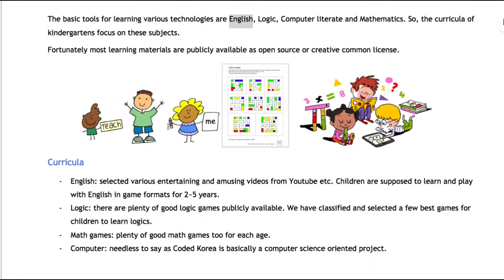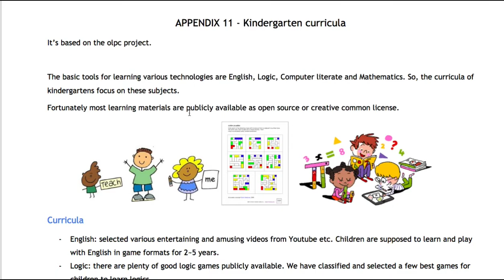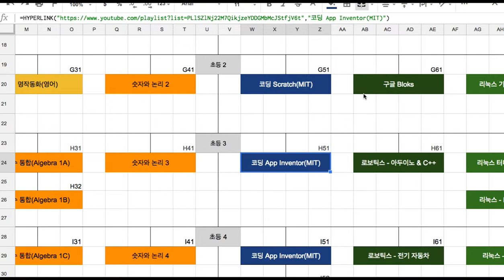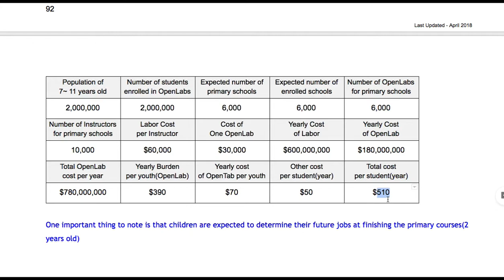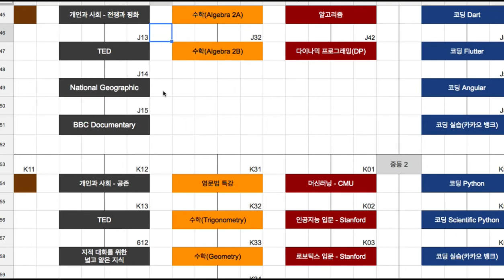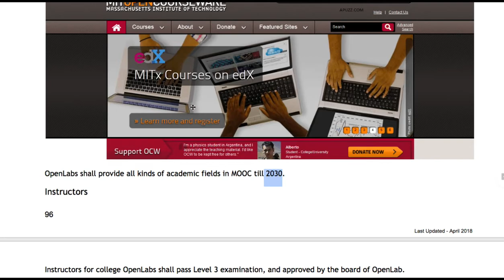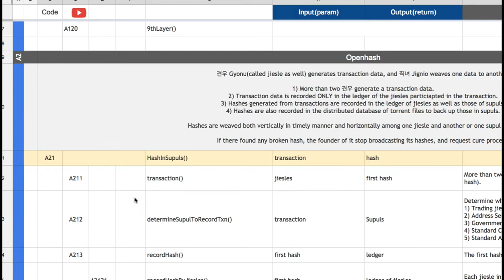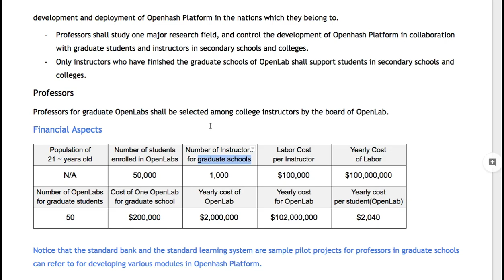[COREA] 10 - OpenLab 유치원 & 초중고